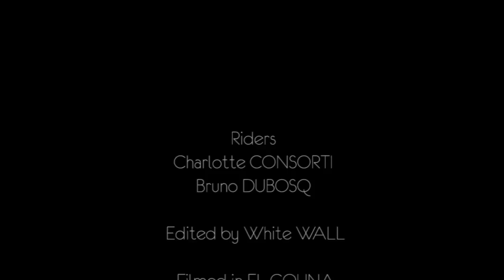EGYPTE, El Gouna Kitesurf Paradise, episode 7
Here is the episode 7 of my Kitesurf Paradise. It was in August in Egypt in El Gouna (near  Hurghada). Never seen a spot so sunny and windy ! 17 days of kiting from sunrise to sunset. I present you my 3 best spot, the KBC center (buzzha beach), the lagoon upwind the center and Tawila Island.

Riders: Charlotte CONSORTI / Bruno DUBOSQ
Edited by White WALL
Filmed in EL GOUNA

Thanks to the Kiteboarding Club El Gouna, and the Fanadir Hotel

Thanks to : F-one, Airwaves, Isuzu, Eafit, Sosh, Superdry, Picture, Mystic